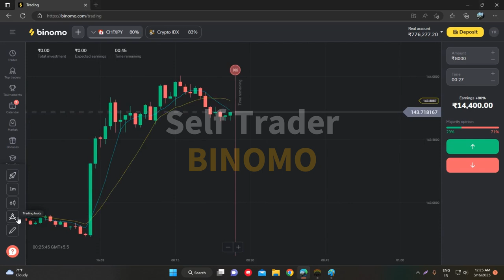Bug Binomo Strategy (100% Winning) | Binomo Tricks To Win | Binomo Trading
* 1st 10 ko Milena Free VIP group ka Free Signal*

JOIN NOW

       "Risk warning. Before starting to trade on the platform, the Client needs to analyze their financial capabilities and familiarize themselves with the terms of the agreement on the provision of services on the site." 18+ only

Binomo bug 2022
Binomo bug trick
Binomo new bug 2022
Binomo crypto idx bug
Binomo crypto idx signals
Infinity trading binomo trading
Infinity trading binomo live trading
Binomo trading strategy
Binomo trading

Binomo trading hindiBinomo trading tamilbinomo 2022 bug videobinomo app se paise kaise kamaye 2021binomo app se paise kaise kamaye 2022binomo bug 100% technical legendbinomo bug videobinomo mobile strategybinomo mobile strategy 2022binomo se paise kaise kamayebinomo tradingbinomo trading tamil 2021binomo winning strategybinomo strategybinomo trading strategyBinomo latest bug